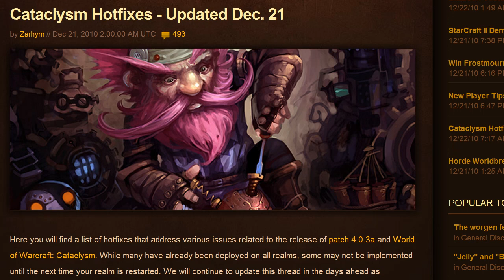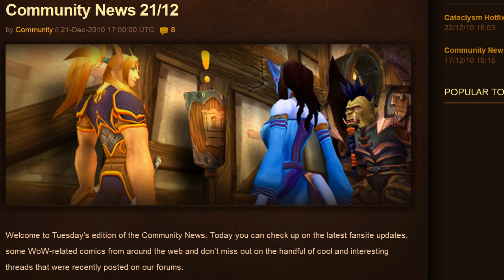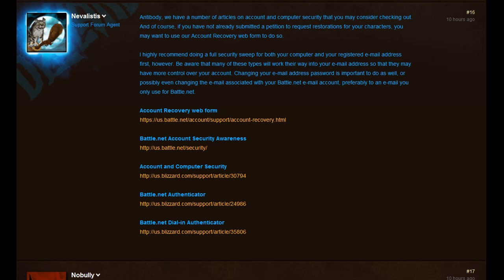Azeroth Daily 22/12/2010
Please remember to rate if you like this video.

Azeroth Daily, the only daily WoW news and comment videocast.

PvP bug resolved, steps taken to repair the damage.

European community update including information about fansites and a roundup of comics and popular forum threads

Daily Blues

Zarhym is lying, he really does want to push the button

Nevalistis OH GOD IT'S A FLYING CAT, has a list of reading material about keeping your account safe and recovering it if it's hacked